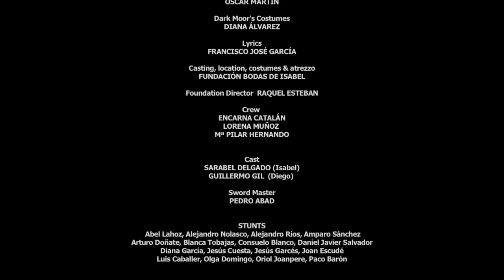DARK MOOR - Love from the Stone (Official Video)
"Love from the Stone" from Ancestral Romance album.